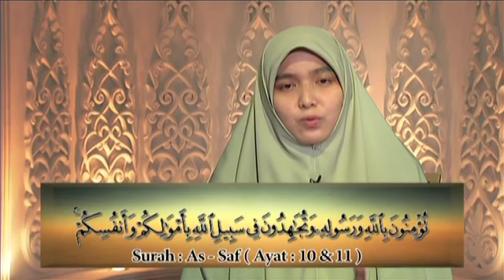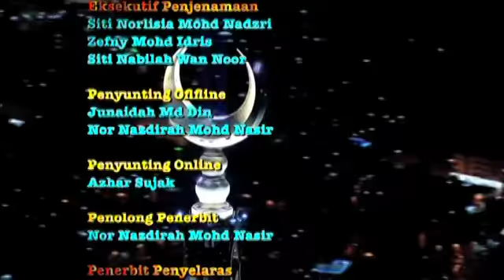[FULL] Al-Hidayah (2014) | Episod 15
Al-Hidayah merupakan program kuliah agama yang membincangkan permasalahan, kekeliruan, pendapat, perbincangan mengenai topik-topik kehidupan sebagai seorang muslim.